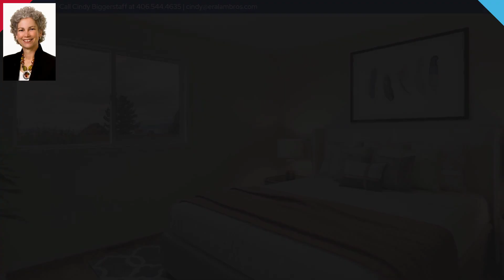NEW LISTING: 616 Parkview Way, Missoula, MT 59803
Better than new, this lovely home has all the advantages of classic, time-honored design while sporting all the benefits of fresh updates in every room! Upstairs, the living, dining, and kitchen areas flow together seamlessly following a modern open concept. Bathed in natural light, these rooms enjoy beautiful views to the front as well as to the back deck and yard. Three bedrooms and two baths are just down the hall, with all-new flooring, paint, cabinets, lighting, the works! Downstairs, an unfinished basement is ready to meet any remaining needs you may have. Nestled in the center of the popular Farviews neighborhood, a large fenced yard with mature landscaping (fruit trees!) and open vistas complete a picture-perfect location you will never want to leave. Turn-key and move-in-ready, this sweet home welcomes your love and personal touches.